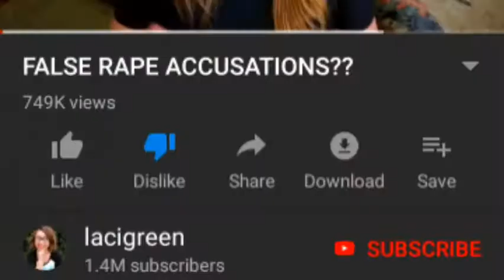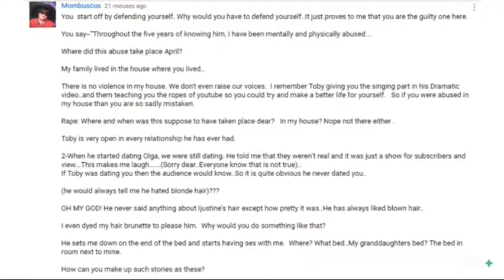LaciGreen:women should be able to put any man in jail,whenever they want to.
what a fucking degenerate